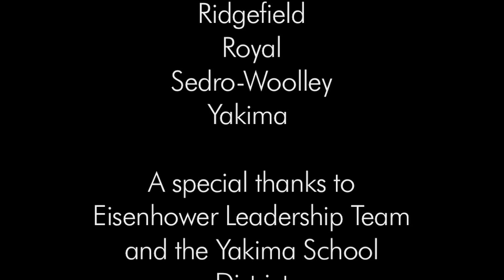PTL for your PLC Conference (January 6-7, 2010)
To kick off the New Year, we took a new approach to our Powerful Teaching and Learning  conferences. In the spirit of professional learning communities, we focused on less presentation and more interaction.

Over the two days, teachers, administrators and coaches had the opportunity to customize their experience by choosing individual breakout sessions led by experienced BERC Associates. Each session offered something different and unique while guiding participants through the process of implementing Powerful Teaching and Learning into their classroom practice and professional learning community.

One of the highlights of the conference was the story of success from our friends at Eisenhower High School (Ike) in Yakima, Washington. Through both a panel discussion and a breakout session, our guests learned of the success Ike has experienced since working with The BERC Group and how they orchestrated organization-wide change. We also premiered our new video series: Stories of Success  The Turnaround of Eisenhower High School.  Participants loved how inspirational and exciting it was to see the transformation in action through the video presentation and hear about it from the Ike staff themselves. We are truly thankful for having such a wonderful relationship with such an amazing school!

to learn more about us!